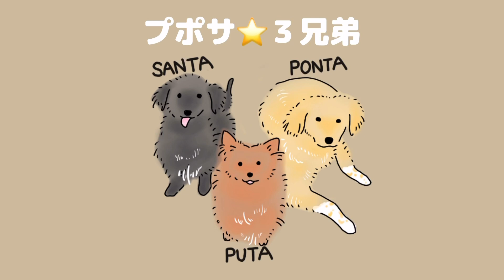【激選】大型犬パピーの奇妙な行動を集めました🐻‍❄️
子供のうちって本当面白い行動するよね🥰

🐻ぷう太　♂
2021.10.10生　動画内1歳8ヶ月
ポメポメプー（ポメラニアン×ポメラニアンプードル）
元気いっぱい食いしん坊のお兄ちゃん

🐻‍❄️ぽん太　♂
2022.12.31生　動画内6ヶ月
ゴルピレ（ゴールデンレトリバー×グレートピレニーズ）
マイペースで甘えん坊の弟

🐰さん太　♂
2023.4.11生　動画内3ヶ月
ゴルバニ（ゴールデンレトリバー×バーニーズマウンテンドック）
ヤンチャで好奇心旺盛な末っ子

⭐️SNS